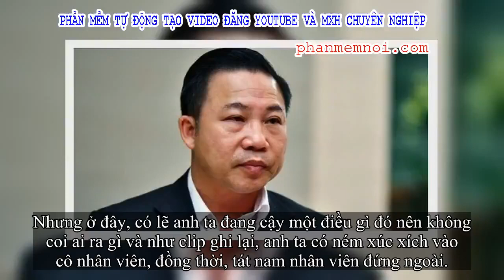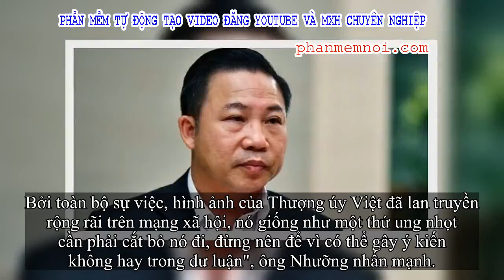✅ ĐB Lưu Bình Nhưỡng: Người ta ghép ảnh Đại úy Hiền và Thượng úy Việt rồi nói 'một đôi hành xử thiếu